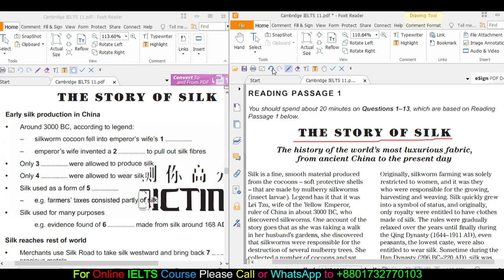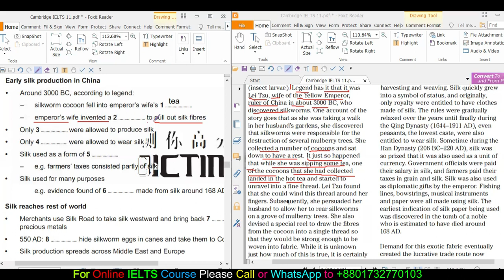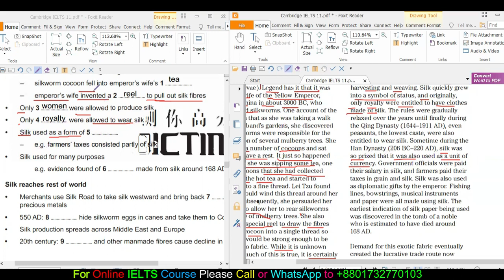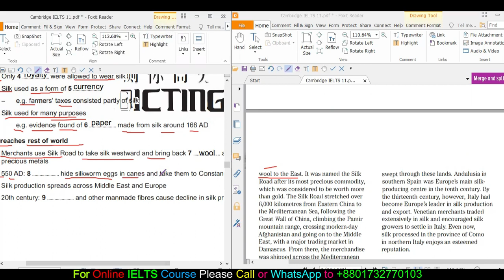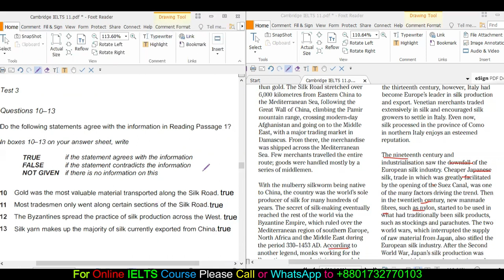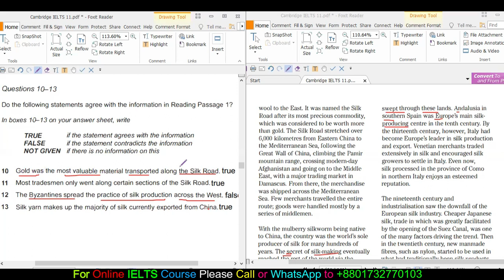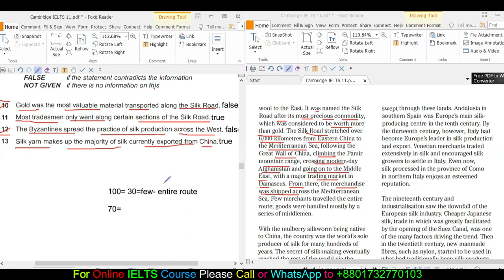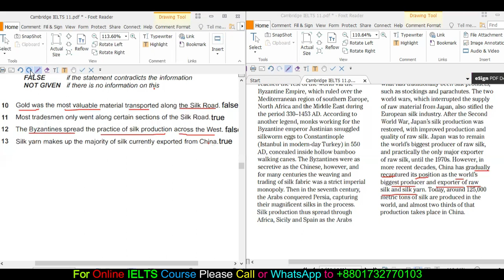Cambridge11_Reading Test 3-Passage1 বাংলা SOLUTION